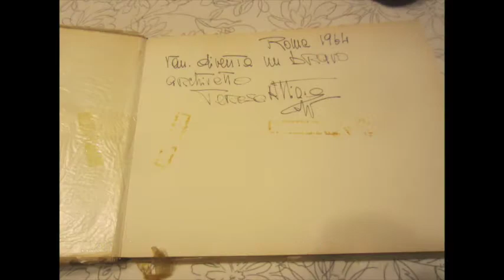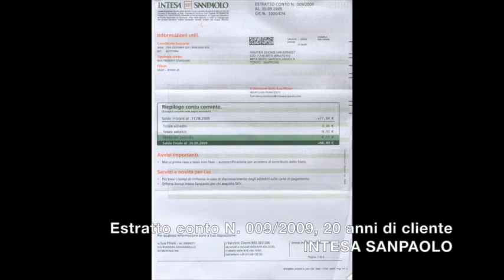TERESA's LAST CHRISTMAS DINNER by Ernest Van-Mohr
I want to remember Teresa who died at 98 yo and I was considered like the son of Teresa.